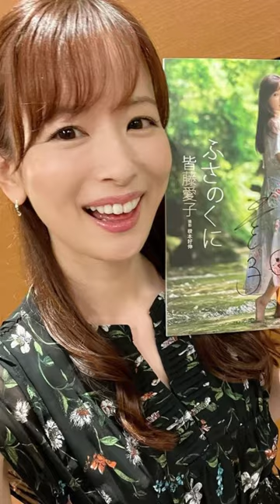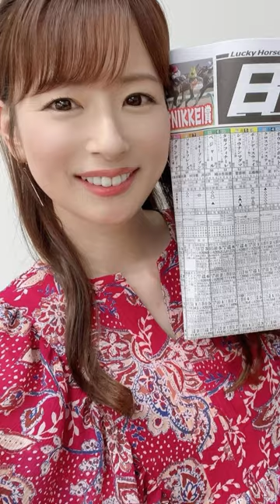皆藤愛子①